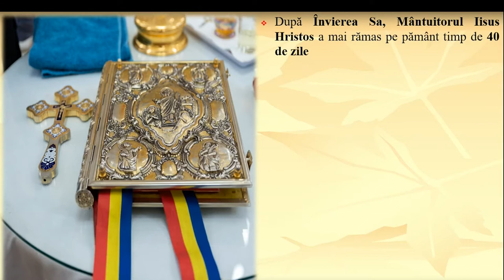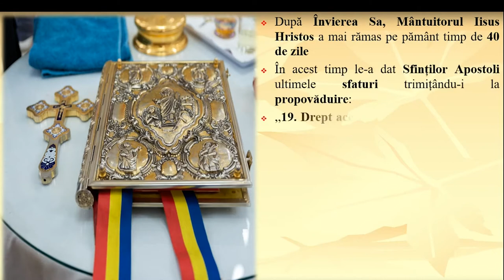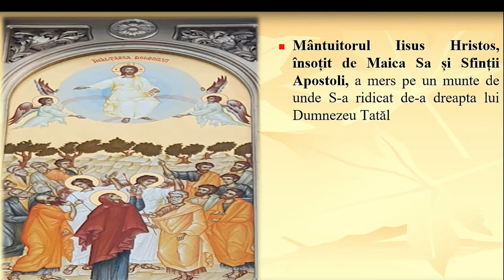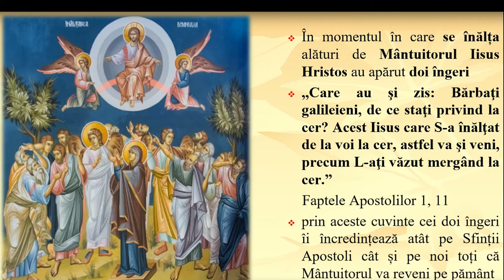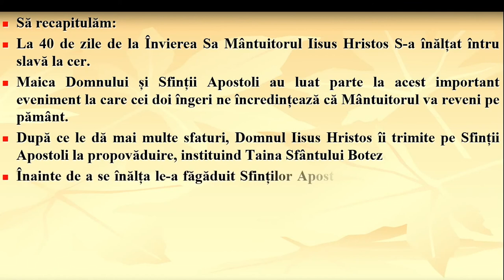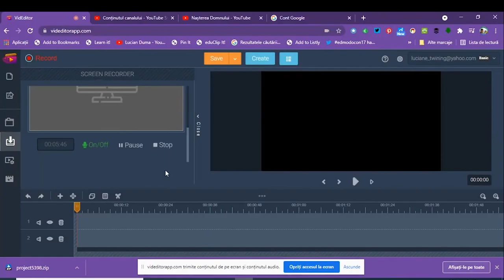Înălțarea Domnului la cer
Resursa educațională deschisă “Înălțarea Domnului Iisus Hristos la cer” are ca scop principal să-i învețe pe elevi că atunci când Fiul lui Dumnezeu S-a înălțat de-a dreapta Tatălui, cei doi îngeri care au apărut alături de El au făgăduit că va reveni pe pământ la Parusie.
Totodată ei vor descoperi cine au fost cei care l-au însoțit pe Mântuitorul când acesta S-a înălțat la cer întru slavă de pe Muntele Măslinilor. Copiii vor conștientiza că timp de 40 de zile după Învierea Sa, până la Înălțare, Mântuitorul S-a arătat cu trupul mai multor persoane în locuri și împrejurări diferite, încredințându-i pe fiecare în parte de cea mai mare minune din istoria umanității. De asemenea elevii vor învăța că înainte de Înălțarea Sa, Domnul Iisus Hristos le-a dat ultimele sfaturi apostolilor trimițându-i la propovăduire, institund astfel Sfânta Taină a Botezului. Elevii vor conștientiza faptul că Mântuitorul S-a înălțat la cer la Cinzecime, dar el rămâne prezent în
lume în Sfânta Liturghie în cadrul căreia pâinea și vinul se prefac în Trupul și Sângele Domnului. Printre rezultatele așteptate se numără și faptul că înainte de Înălțarea Sa la cer, Fiul lui Dumnezeu le făgăduiește apostolilor că nu îi va lăsa singuri ci le va trimite pe Duhul Sfânt, Mângâietorul. De asemenea, elevii vor învăța că o dată cu Înălțarea Domnului, prăznuim și Ziua Eroilor neamului care s-au jerfit pentru credința strămoșească. RED-ul video cuprinde atât elemente audio cât și suport de text pentru ca elevii să înțeleagă mai bine resursa.
Această resursă educațională deschisă este alcătuită sub forma unui film. Profesorul poate utiliza resursa în totalitatea ei sau poate să o prezinte elevilor secvențial. Pentru cel de-al doilea caz, resursa poate avea trei părți distincte astfel:
- participanți
- îndemnuri (instituirea Sfintei Taine a Botezului) și ăgăduințe( Pogorârea Sfântului Duh);
- Ziua Eroilor
Resursa conține mai multe momente în care elevul trebuie să răspunsă unor cerințe. Acestea pot constitui forme de evaluare formativă. Prin această resursă elevul va înțelege mai ușor modul în care s-a desfășurat evenimentul Înălțării Domnului.
Concepte cheie: Înălțarea Domnului, apostoli, îngeri, îndemnuri, făgăduințe.